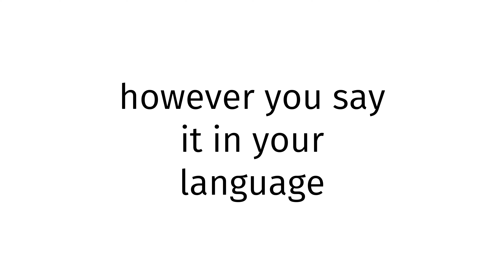How to pronounce American XXX BLUE FILM?(CORRRECTLY)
Welcome!
Throughout the entirety of my channel, you will learn to pronounce vocabulary the correct way. In today’s video, you will learn to pronounce American XXX BLUE FILM  the correct way.
Timestamps below:
0:00 intro
0:27 word of the day
0:37 examples of word
0:51 ending